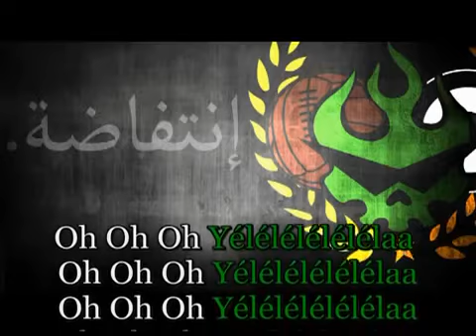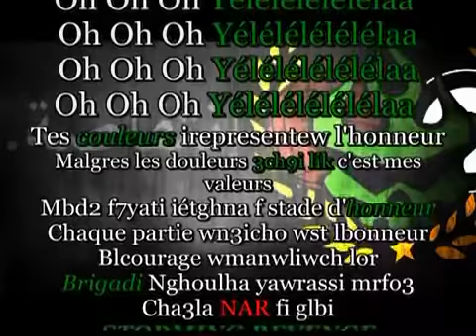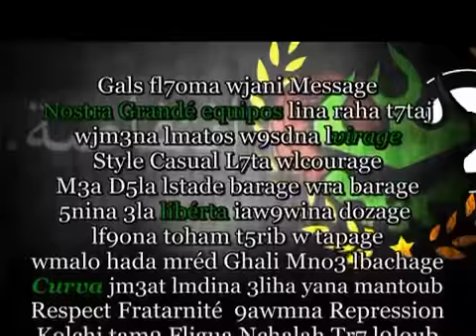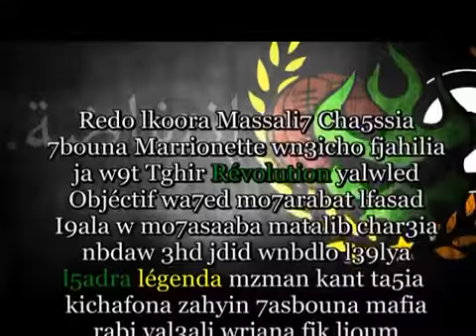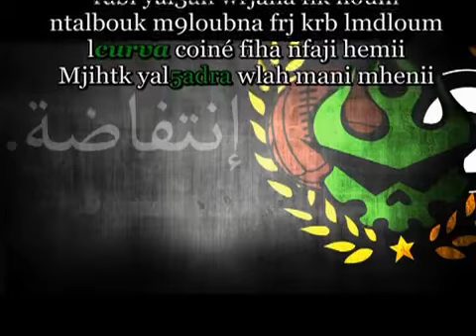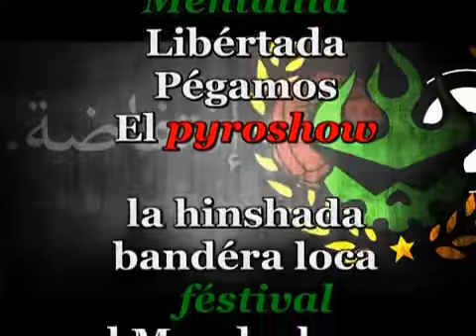ULTRAS BRIGADE WAJDA 2007/ ALBUM 2013 : (إنتفاضة)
إنتفاضة 2013